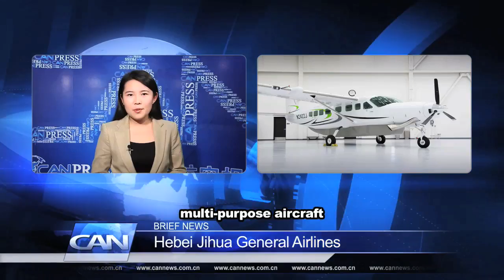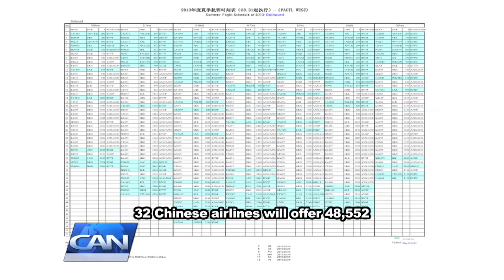China aviation weekly news 03/APR/2013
AVIC to Show domestic aircrafts in BIA; AVIC CAC upgrades aircraft assembly model; Triumphant news keeps pouring in AVIA trial flights; Hawk UAVs accomplish first aerial survey of Anshun City; AVIC FAI transfers intangible assets of little eagle 500 to SAC; SAC and american Nordam Group signing a long-term cooperation agreement; China starts new plan to boost Flight numbers; Chinese airlines to offer 48,552 domestic flights weekly in summer schedule; The competition between Airbus and Boeing in China market